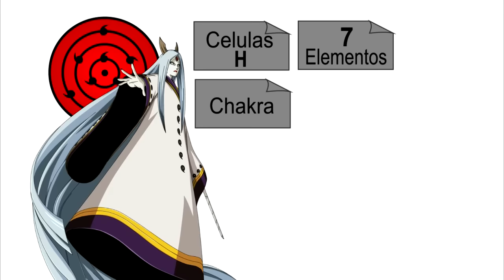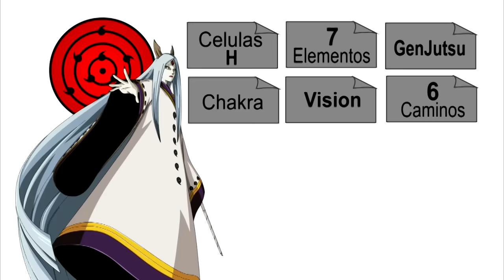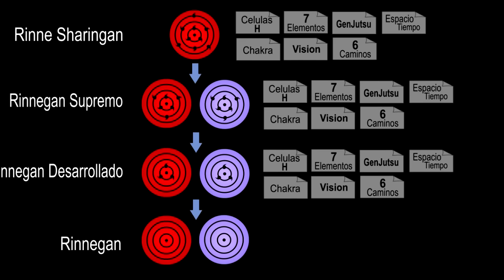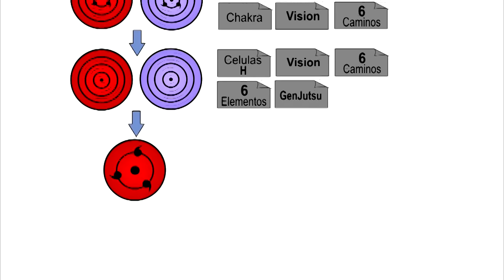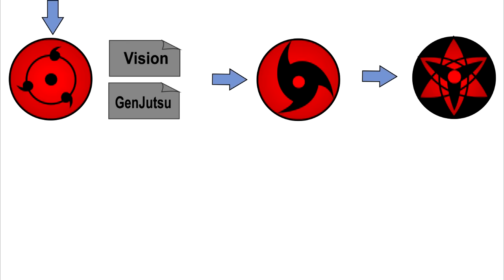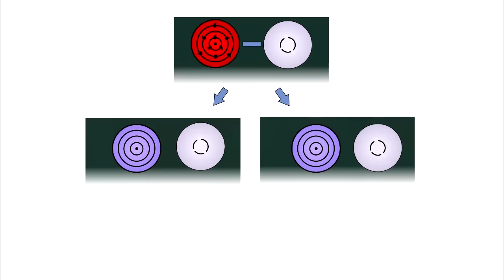Explicación: TODOS los Ojos de Naruto / Naruto Shippuden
El dia de hoy tenemos un video de Naruto Shippuden, en el que analizamos los ojos sansara como el sharingan